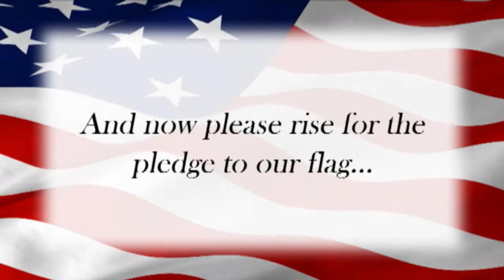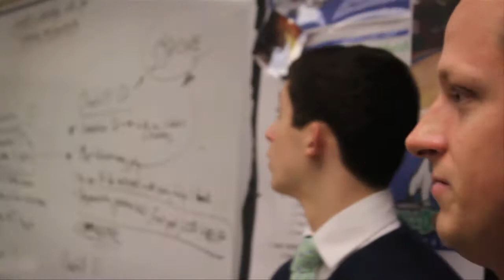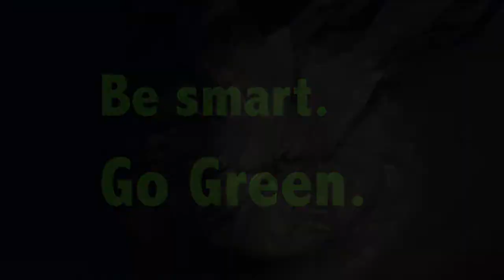Daily Dose 03-05-13